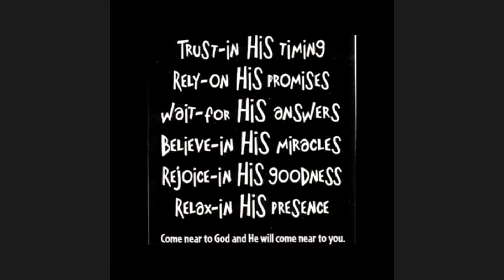Malayalam Praise & Worship - By Pr. Micah Aruldas & Family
Presented in 24/7 United Prayer Malayalam on 20-JULY-2021